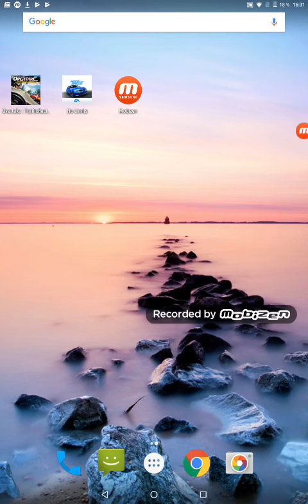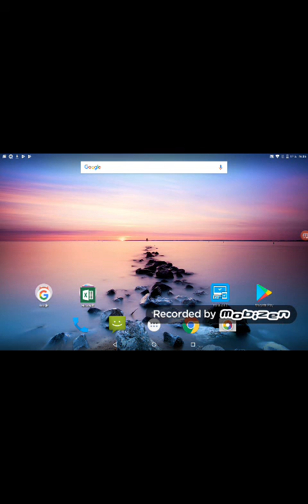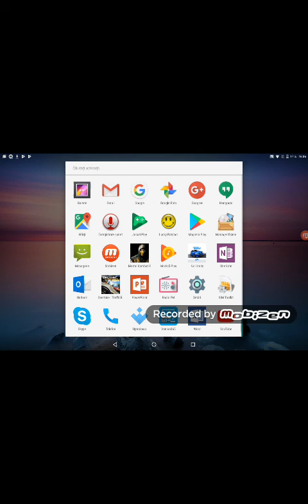Hack Mortal Kombat X Posibil